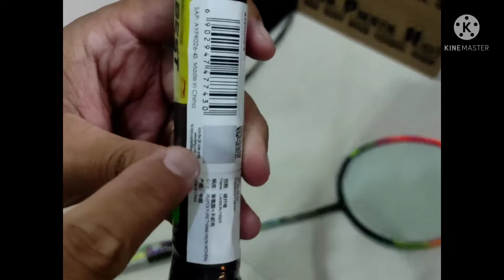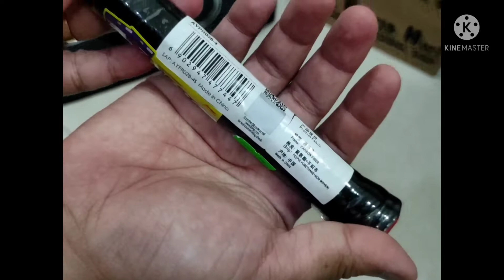300RB AN, RAMAH KANTONG❗TURBO 99 LINING ORIGINAL RAKET BADMINTON REVIEW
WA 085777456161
GROSIR & ECER

Colour :
- Black Orange
- Black Gold
- Blue Black
- Black Red
- Black Green

BONUS:
- FREE TAS
- FREE GRIP
- FREE PASANG SENAR MESIN DIGITAL(JIKA PAKETAN SENAR)

Spek :

TB NANO
Aerotecbeam System + Dynamic Optimum Frame
Full Carbon Graphite
High Tensile Slim Shaft
Weight : 84 -/+3 gram
Balance Point : 300-/+5mm
Head Heavy
Flex : Flexible
Max Tension : 30 lbs
Grip Size : S1